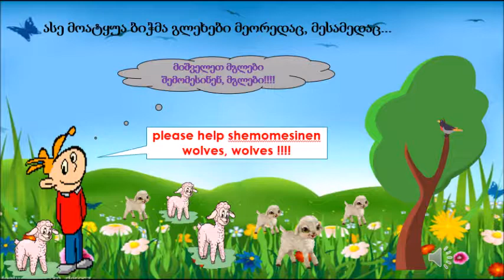D a s a s t r l i